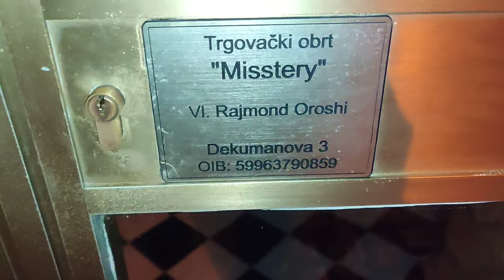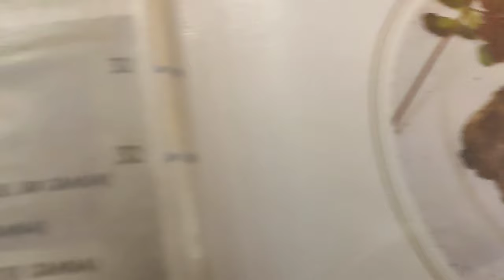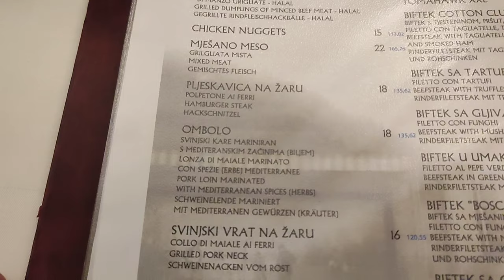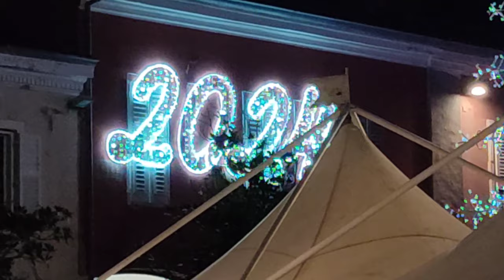Die Mega Silvester Party in Kroatien mit Live Konzert von Petar Grašo & Advent Markt 🥂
LIVE aus Kroatien | Die Mega Silvesterfeier inPoreč 🥂 mit dem Konzert von PETAR GRAŠO 🎤

Info zu Petar Grašo

Er wurde am 19. März 1976 in Split, SFR Jugoslawien, heute Kroatien geboren und ist ein kroatischer Popsänger und Songwriter. Sein Markenzeichen ist seine Stimme, mit der er häufig in sehr hohen Stimmlagen singt wie kaum ein anderer 🇭🇷

Kommt gerne in unsere WhatsApp
Kanal Gruppe, um kein Video oder
wichtige Infos von uns zu verpassen.
Wir würden uns sehr freuen...
Dankeschön 😊🎉🎉🎉

Helft uns bitte beim Wachsen auf YouTube ❤️ mit einem Like 👍 einem Kommentar ✍️ & bestenfalls ein Abo ✅ würdet ihr uns SEHR GLÜCKLICH machen 😍 DANKESCHÖN 🤝